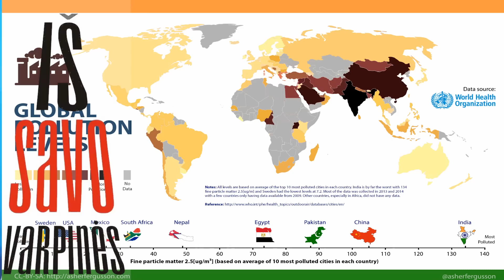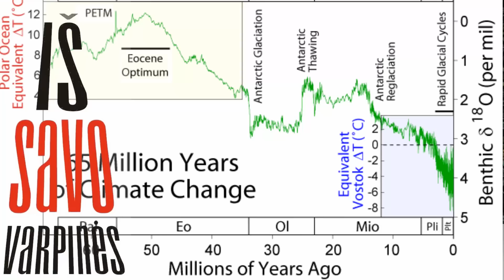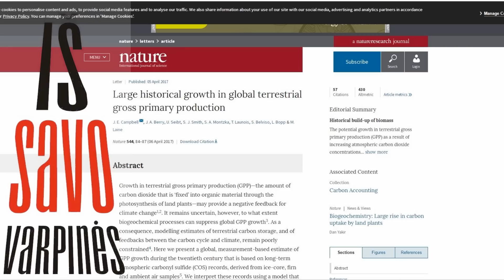Projektas "Greta" ir tikrasis atšilimas 2019-09-26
Tai šildome mes planetą ar ne? Klausimas, kuris šiuo metu neduoda ramybės daugeliui. Antropogeninio klimato atšilimo šalininkai mosikuoja industrinio laikotarpio CO2 ir temperatūros grafikais , jų oponentas primena apie nuolatinę Žemės klimato kaitą.Kas teisūs?

Kaip visuomet tiesa yra daug ramesnė , nei isteriški riksmai iš JTO tribūnos ir kiek liūdnesnė , nei teigia visiškai neigiantys antropogeninę klimato kaitą

Na ir šioje "Iš savo varpinės"  laidoje papasakosime apie visiškai naujų ir plačioje spaudoje neatsispindėjusių 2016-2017 tyrimų rezultatus, kurie leidžia kiek kitaip pažvelgti į klimato atšilimo pasekmes